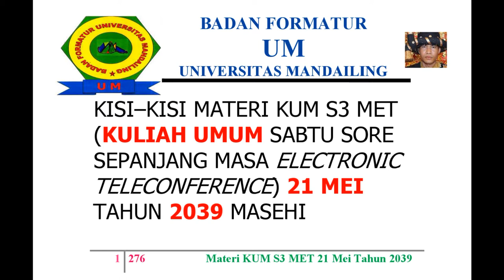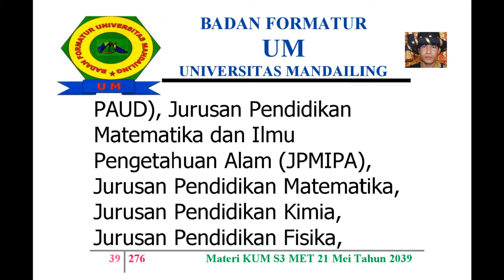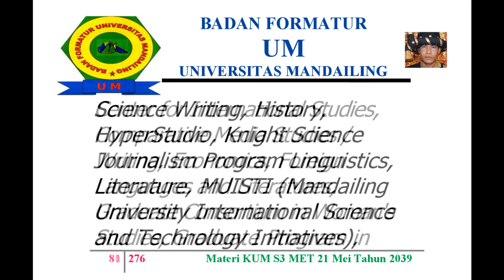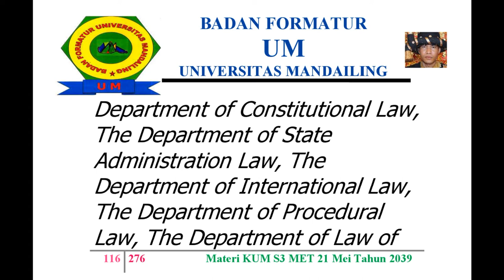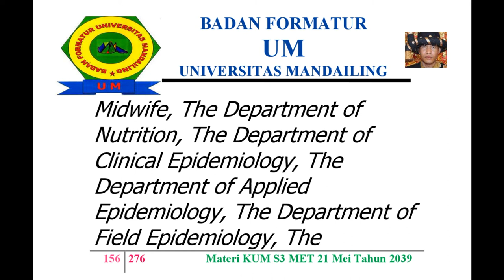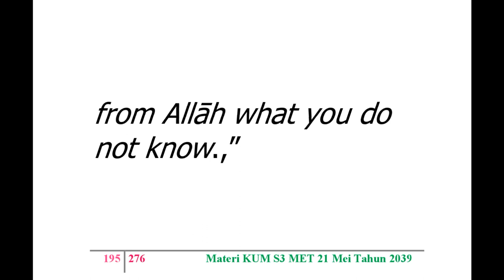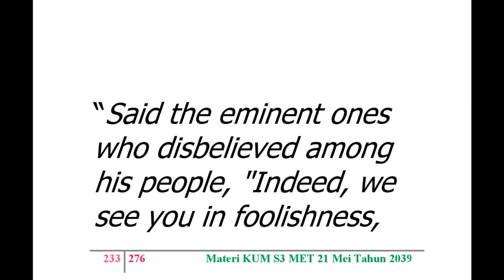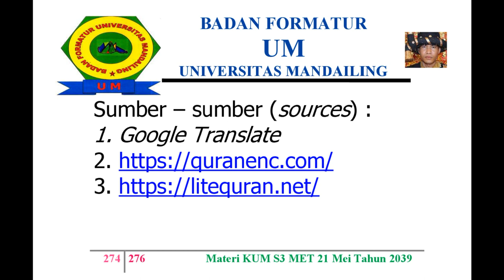🎓UM (Universitas Mandailing) Menuju Berdiri, 🎓Materi Kuliah Umum Sabtu (KUM S3 MET) 21 Mei 2039🎓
MISSION OF MATERIALS OF THE PUBLIC LECTURE OF AFTERNOON SATURDAY OF ALL TIME WITH ELECTRONIC TELECONFERENCE OF MONTH MAY, 21ST OF YEAR 2039 AD (ANNO DOMINI)